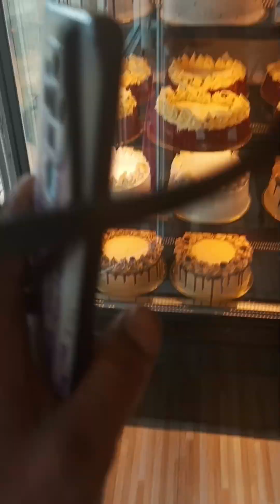Breakfast and after breakfast 🥰❤️😋